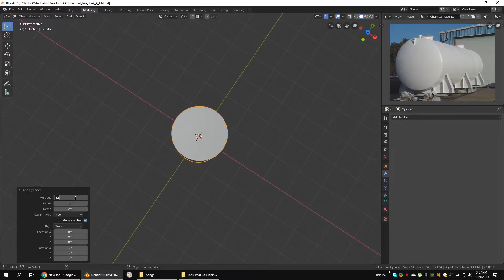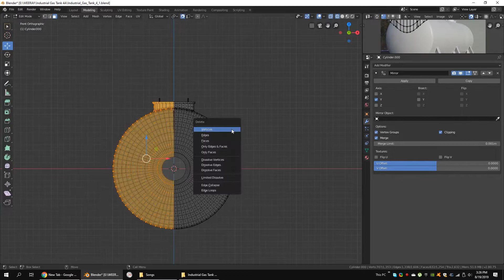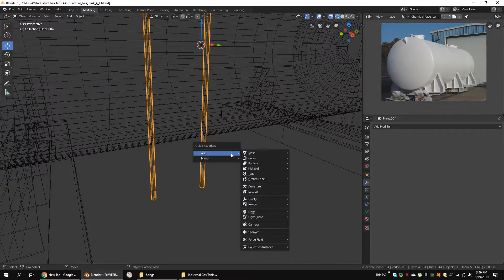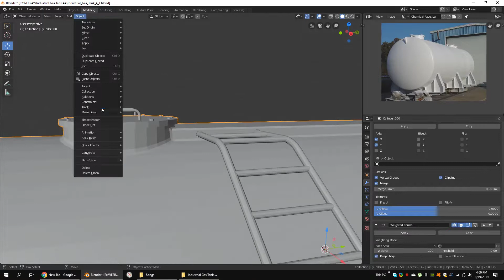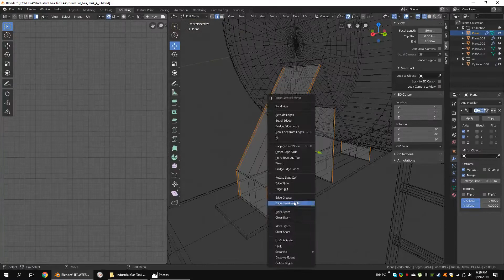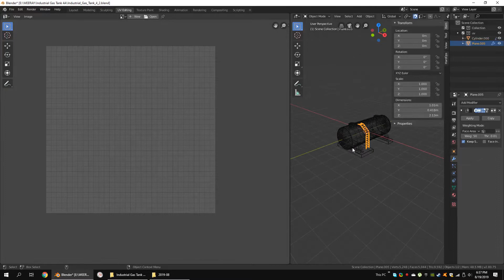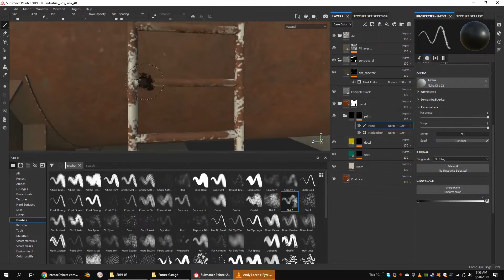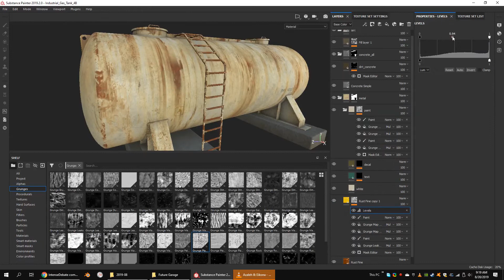Modeling and texturing a Industrial Gas Tank using Blender and Substance Painter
This is the making of a industrial gas tank. Modeled using Blender and Textured using substance painter.